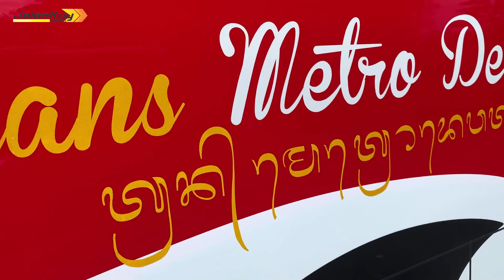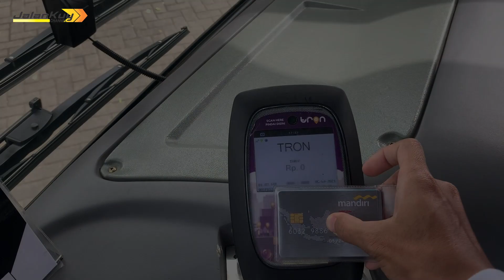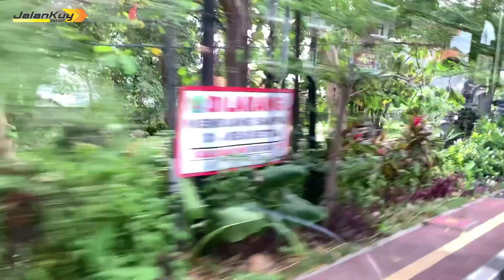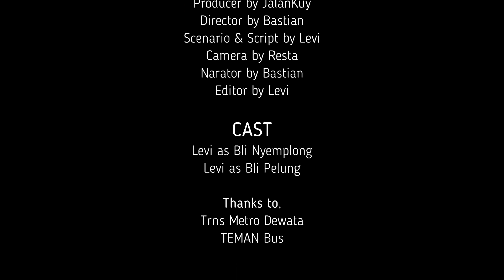JALAN #30 | EXPLORE BALI WITH TEMAN BUS (EPS.2) | Ekonomis & Nyaman‼️ Kuta-Tabanan Gratisss (K1B)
JALAN Episode #30
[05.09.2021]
Halo KawanSkuy!! Masih seputar Trans Metro Dewata nih, di Episode 2 Explore Bali bareng TEMAN Bus, JalanKuy akan mengajak kalian explore Bali dari Kuta, Badung ke Tabanan. Penasaran mengenai rute dan titik pick up Koridor K1B? Yuk langsung saja simak videonya agar kalian mendapatkan jawaban tersebut, tonton hingga akhir yah :)
ENJOY THE VIDEO.. SALAM KAWANSKUY!!

- FAQ -
CHASSIS: Mitsubishi Fuso FE84
BODY: New Armada - Cituoro
CLASS: Bus Rapid Transit
SEAT: 19 (2 Priority seat)
RUTE: Central Parkir Kuta - Terminal Pesiapan Tabanan
DURASI: 90-100 Menit
PRICE: Free (Periode Promo)
FACILITIES: Hanging holder, Priority Seat, Social Distancing Seat, Rubbish Bin, CCTV, Fire Extinguisher, Hand Sanitazer

Track: Balinese Music
NOTE:
Download Aplikasi REDBUS dan masukkan kode referal dari saya [REDFQWQ3], Saldo Dompet RedBus senilai 40,000 IDR secara otomatis akan bertambah di akun kalian :)